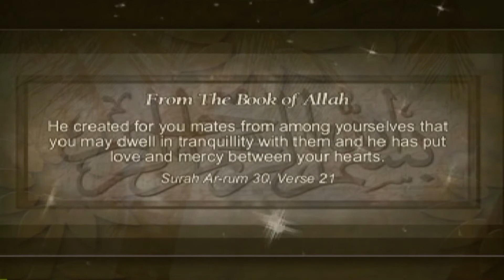Sawan Aaya Hai_ Wedding By Liton & Sumaya